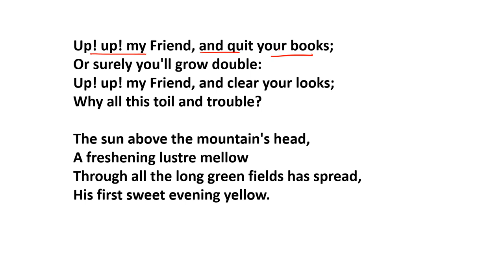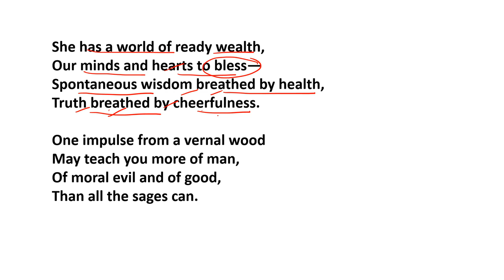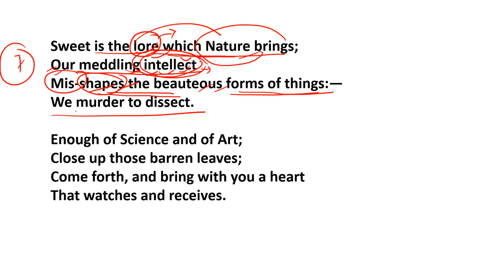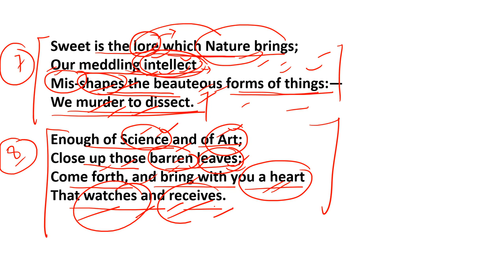The Tables Turned by William Wordsworth II UP TGT PGT English II Uday Sir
PGT ENGLISH BEST CLASS

Welcome to English By Uday Sir Channel, your one-stop solution for all TGT PGT DSSSB LT GRADE ENGLISH Exams, I will  be teaching you daily on this channel. We will cover the entire syllabus, strategy, updates, and notifications which will help you to crack the UP TGT/PGT ENGLISH 2022exams.

  NEW BATCH STARTS ON 5 MAY